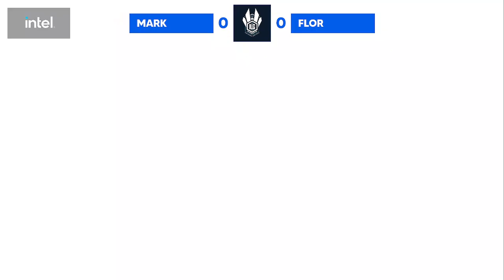FLOR (Min Min) vs Mark (Kazuya) - ILG Online Minor #43 - Losers Finals